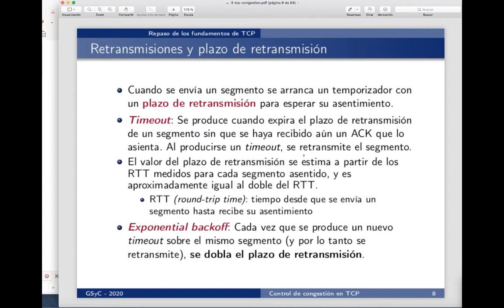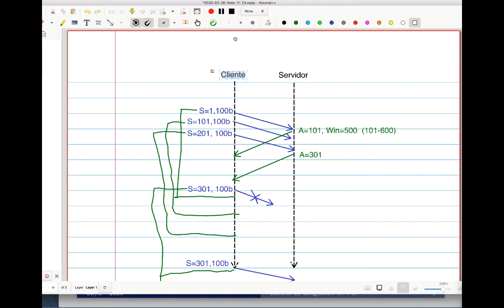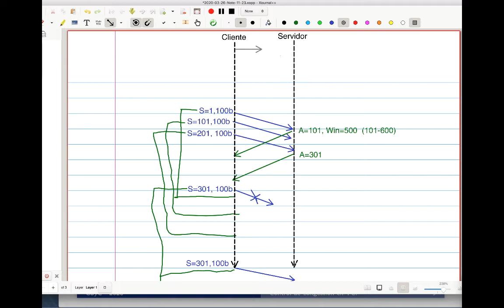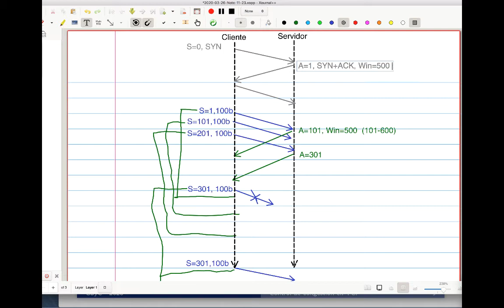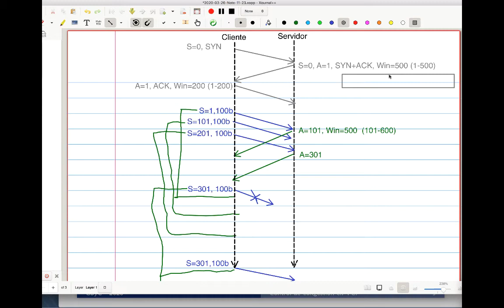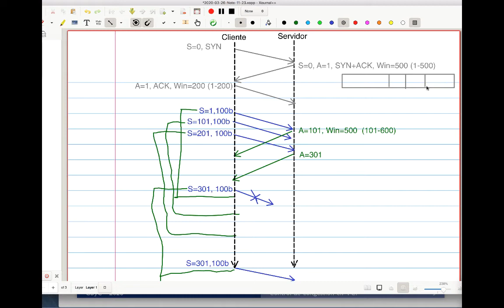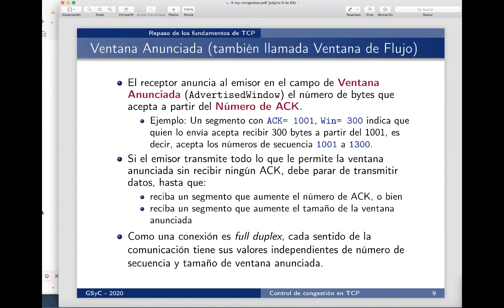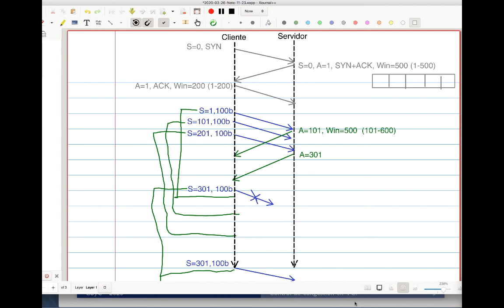TCP: Control de Congestión - 4. Repaso ventana anunciada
Clase online sobre el tema "Control de Congestión en TCP". En este vídeo se repasa el funcionamiento de la ventana anunciada (o ventana de flujo) en TCP